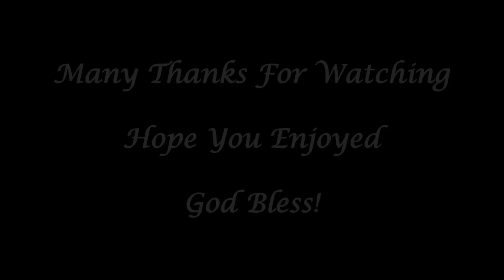In heavenly love abiding Tune Penlan: St Marys Chuch Ellesmere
Here's my next video here on the Organ at St Marys Ellesmere the hymn "In Heavenly Love Abiding to the tune of Penlan and even Joe Joe The Dog Makes an appearance @ 0:54 which made me jump none the less I carried on!